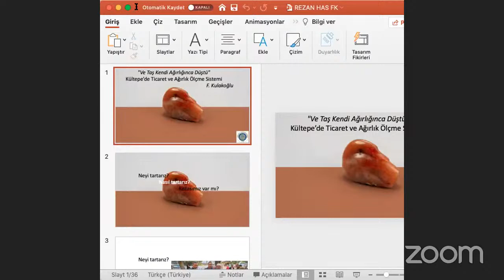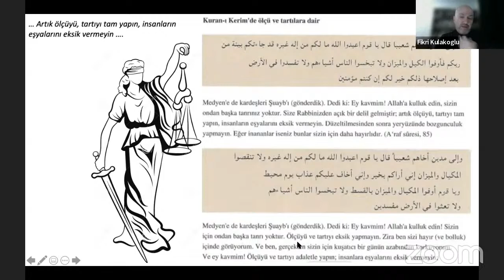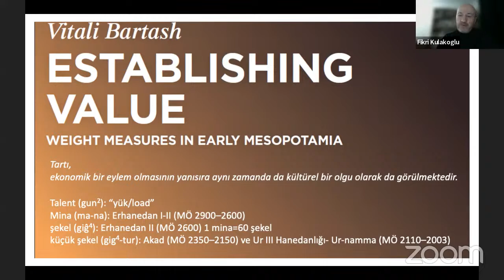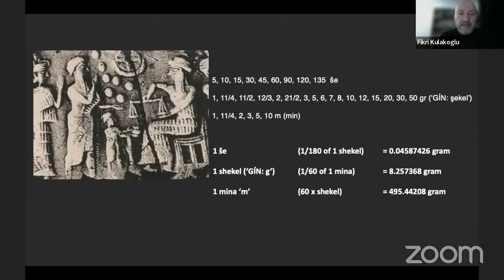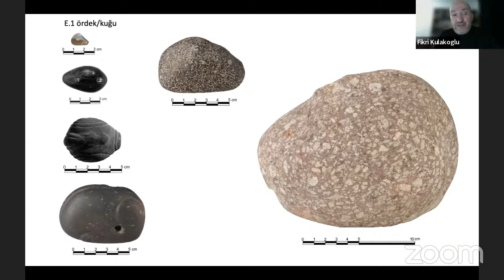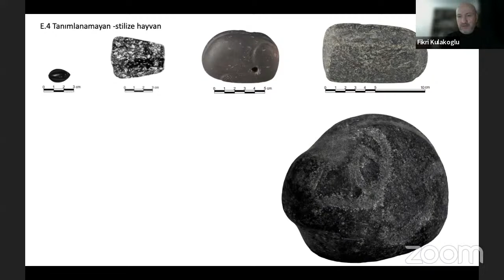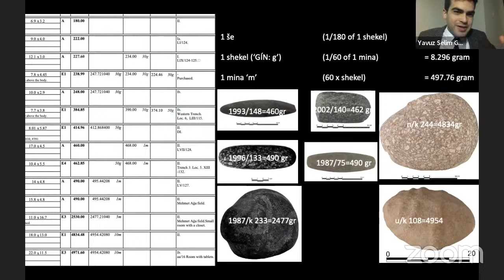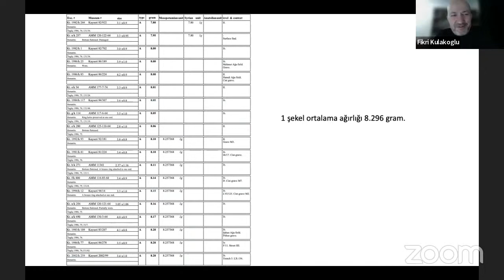Kültepe’de Ticaret ve Ağırlık Ölçme Sistemi - Prof. Dr. Fikri Kulakoğlu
Ve Taş Kendi Ağırlığınca Düştü
Kültepe’de Ticaret ve Ağırlık Ölçme Sistemi
Prof. Dr. Fikri Kulakoğlu

Suna ve İnan Kıraç Vakfı Pera Müzesi’nin vakfın üç ana koleksiyonundan biri olan Anadolu Ağırlık ve Ölçüleri Koleksiyonu’ndan seçkiyle hazırladığı Ağırlık ve Ölçü Sanatı sergisi ağırlık ve ölçü aletleri etrafında şekillenen ekonomiyi, kültürü, kültürlerarası sistem ilişkilerini, toplumsal güven dinamiklerini ve birimlerin standartlaşmasının yolculuğunu, MÖ 2. binyıldan günümüze uzanan bir süreçte uygarlıkların, tanrıların, tüccarların, usta ve çırakların gözünden keşfetmeyi amaçlıyor, dönüşümlerin ve sürekliliklerin izlenmesine olanak veriyor. Homeros’un İlyada Destanı’ndaki dizeden esinlenen “Ve Taş Ağırlığınca Düştü” başlıklı konuşma serisinde alanında uzman konuşmacılar serginin kapsadığı dönemler olan Asur Ticaret Kolonileri Çağı, Hititler, Helenistik Dönem; Roma, Bizans ve Osmanlı dönemlerindeki alışveriş, ticaret, ağırlık ve ölçü sistemlerine ışık tutuyor.

Anadolu'daki en eski uluslararası ticaret sisteminin başkenti olan Kültepe-Kaniş'te bugüne kadar yüzlerce taş ağırlık ve bronz terazi kefeleri ve kolları bulunmuştur. Kaniş'te bulunan yazılı belgeler, arkeolojik buluntuların yanı sıra tartım işlemleri hakkında da önemli bilgiler vermekte ve ticarette standartlaştırılmış birimlerin kullanılmasının ne kadar önemli olduğunu göstermektedir.

Ancak  ticari işlemlerde kullanılan tartım standardizasyonunun sahibine, kurumuna veya ülkesine göre farklılık gösterdiği de görülmektedir. Bu da çok kompleks bir hesaplamayı da gerektirmektedir.

Bu konuşmada Kültepe Kaniş'te yürütülen ticaret sisteminin ne kadar gelişmiş olduğu ve daha Eskiçağlar'dan itibaren uluslararası ticarette standardizasyonun önemi değerlendirilecektir.

Fikri Kulakoğlu Hakkında

1982’de A.Ü. D.T.C. Fakültesi Protohistorya ve Önasya Arkeolojisi Anabilim Dalı’nda arkeoloji lisans eğitimini bitirmiş, daha sonra aynı kürsüde, 1985 yılında Yüksek Lisansını tamamlamıştır. Daha sonra 1994 yılında mezun olduğu aynı Anabilim Dalı’nda, yani A.Ü. Dil ve Tarih-Coğrafya Fakültesi Protohistorya ve Önasya Arkeolojisi Anabilim Dalı’nda Araştırma Görevlisi olarak göreve başlayan Kulakoğlu, 1997 yılında bu Anabilim Dalı’nda “Orta Anadolu Bölgesi’nde Bulunan Eski Hitit Krallık Çağı Seramiği” konulu tez ile doktorasını almıştır. 998 tarihinde Doçent, 2004 tarihinde de Profesör ünvanını alan Kulakoğlu, halen aynı Anabilim Dalı’nda “Profesör” kadrosunda görev yapmaktadır.

Öğrenciliğinden itibaren Prof. Dr. Nimet Özgüç başkanlığındaki Acemhöyük ve Samsat Kazıları’na katılan Kulakoğlu, daha sonra da Prof. Dr. Masao Mori başkanlığındaki Kaman-Kalehöyük Kazıları’nda ve Orta Anadolu Bölgesi Yüzey Araştırmaları’nda heyet üyesi olarak görev almıştır. Kulakoğlu, 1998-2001 yılları arasında “Şanlıurfa M.Ö. I. Bin Merkezleri Yüzey Araştırmasını” yürütmüştür. 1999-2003 yılları arasında “Şaraga Höyük Kazısı” ve 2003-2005 yılları arasında “Gaziantep Kale Höyük Kazısı”nın bilimsel başkanlığını yapmıştır. Kulakoğlu 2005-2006 yıllarında, Gaziantep-Adıyaman Kültür Envanteri Projesi’ni de gerçekleştirmiştir. 1995 yılında heyet üyesi olarak katıldığı Kültepe Kazıları'nda, Prof. Dr. Tahsin Özgüç’ün 2005 yılında vefatından sonra Kazı Başkanlığı'nı yürütmektedir. Prof.Dr. Fikri Kulakoğlu, 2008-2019 yılları arasında Kayseri İli sınırları içinde "Kayseri Arkeolojik Yüzey Araştırması Projesi”ni de gerçekleştirmiştir.